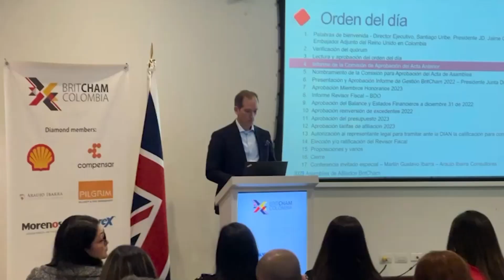Recap 2023 - BritCham Colombia